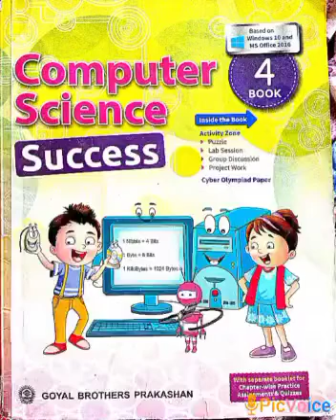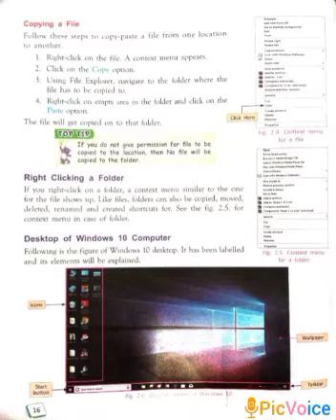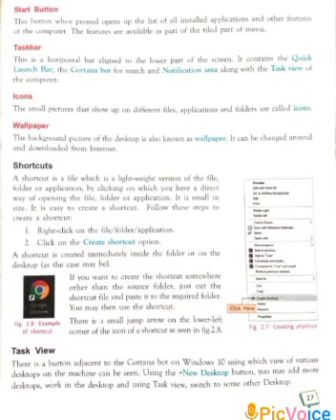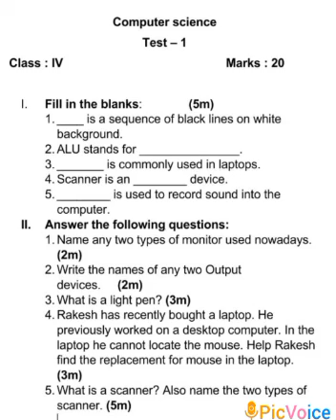SRI PARASAKTHI VIDYALAYA CBSE